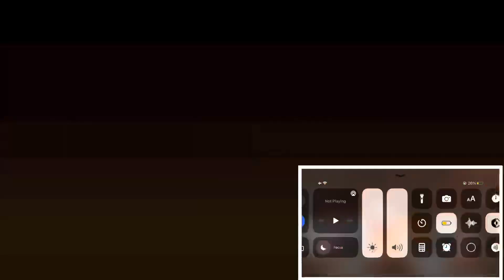Shameless | the best | humor | REACTION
I reacted to shameless the best humor